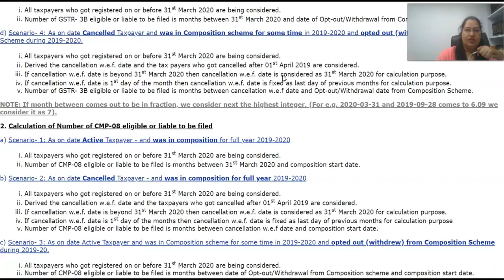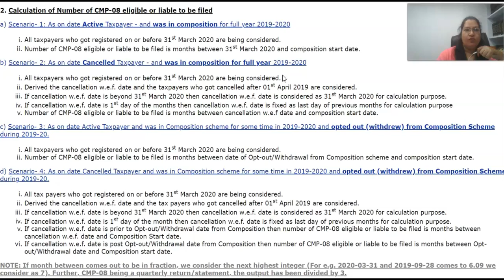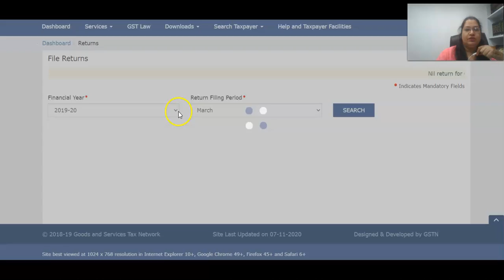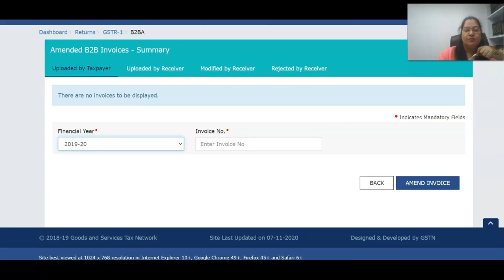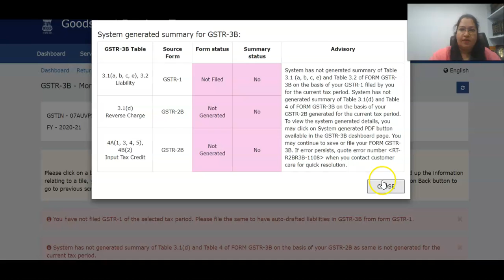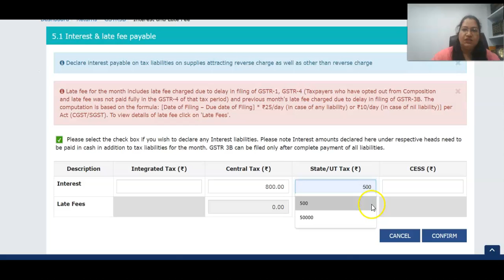LATEST GST UPDATES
Amount of interest may be different
Portal is computing whether turnover is above or less than 5cr
GSTR 3b is auto generating if GSTR 1 is filed and GSTR 2b is generated

Have a Query on any Legal or Taxation issue??
Need Any Agreement/ Deed/ MOU??
 TAKE OUR MEMBERSHIP PLAN.